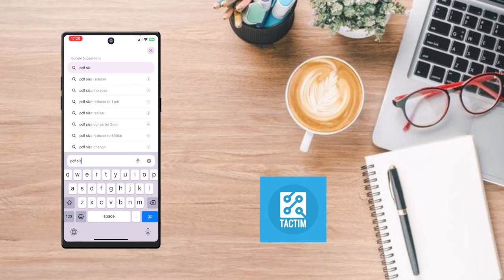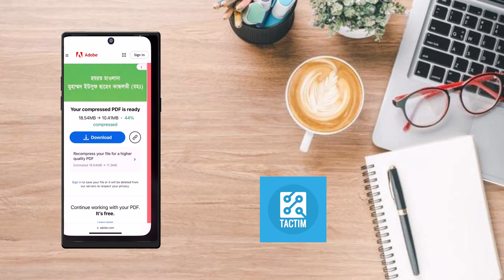How to Reduce PDF file size in iphone & iPad 2024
Struggling with large PDF files on your iPhone or iPad? In this video, we'll guide you through easy steps to reduce PDF file size on your iOS devices in 2024. Learn how to make your PDFs more manageable without compromising quality. Perfect for both beginners and advanced users!